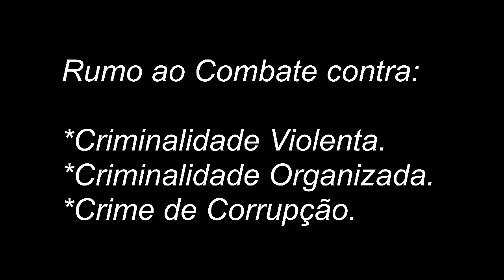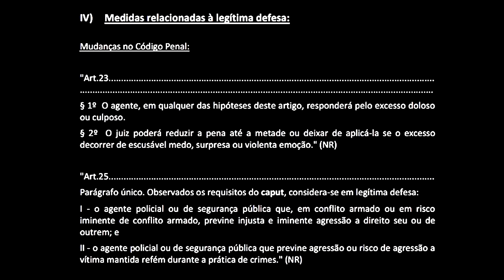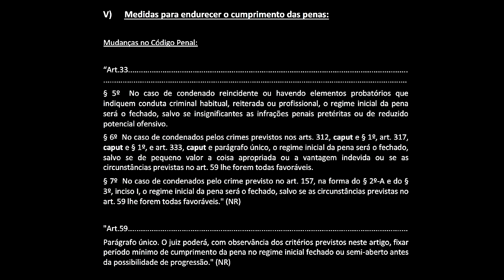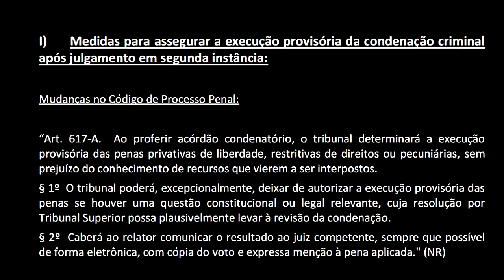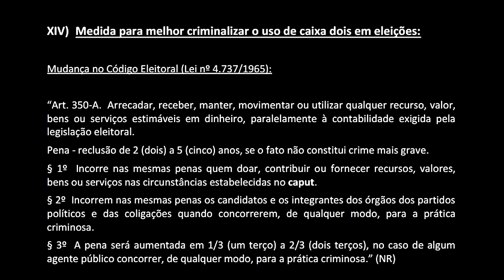Proposta de Sergio Moro gera Polêmica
Não é novidade que a criminalidade no Brasil perdeu completamente seus freios e que são muitas as narrativas que afirmam causas e soluções diversas para o problema, porém para saber da efetividade de uma solução eficaz a curto e longo prazo ações são mais do que necessárias, pois estamos diante de uma média devastadora de aproximadamente sessenta mil homicídios por ano. Foi exatamente por isso que Sergio Moro foi escolhido ministro da justiça pelo atual governo de Bolsonaro, não só por uma carreira ilibada como juiz da 13.ª Vara Criminal Federal de Curitiba, que sentenciou tantos corruptos à prisão, incluindo o ex presidente da república Luís Inácio Lula da Silva, mas também por sua disposição em combater três instâncias criminais que apodrecem o país, a saber: a Criminalidade Violenta, a Criminalidade Organizada e o Crime de Corrupção.